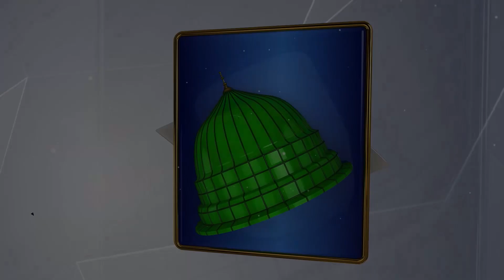New Heart Touching Naat 2019 - Ma Durood Parhta Jau - Inam Ur Rehman -by Studio5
TITLE :  Ma Durood Parhta Jau
ARTIST: Inam Ur Rehman
LABEL : STUDIO 5.